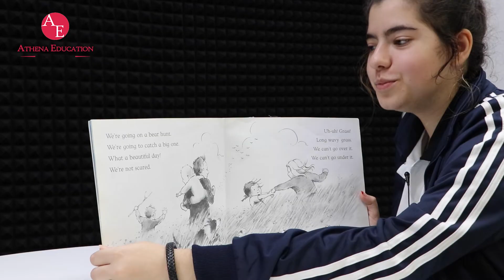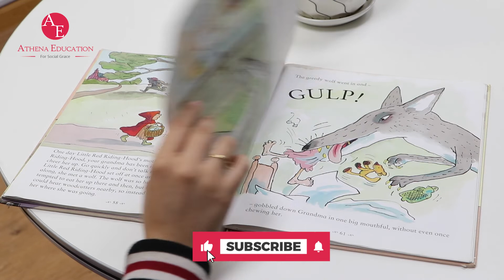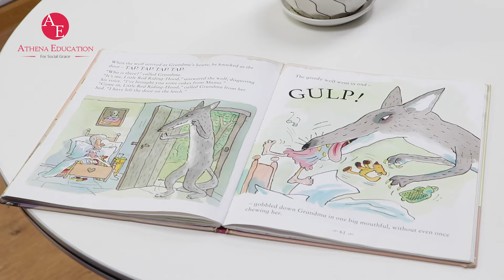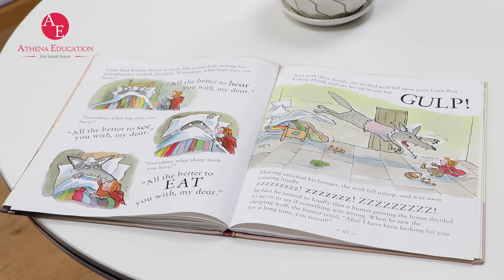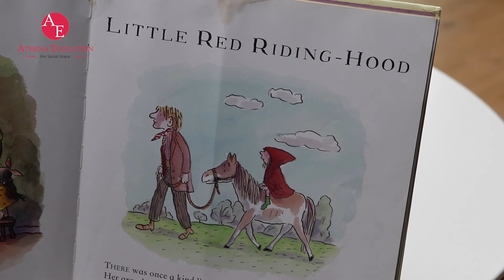Athena Story Time #52 | Little Red Riding Hood | English Story | Al Wahda Private School | UAE